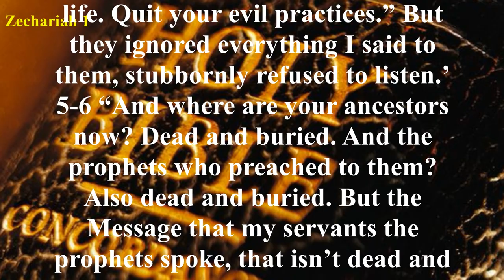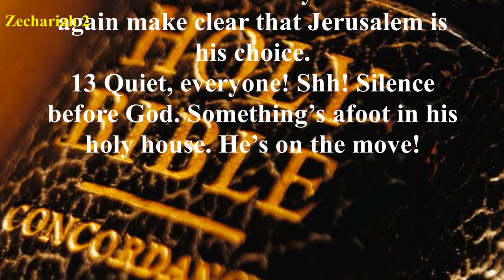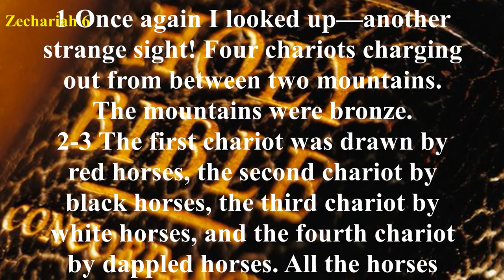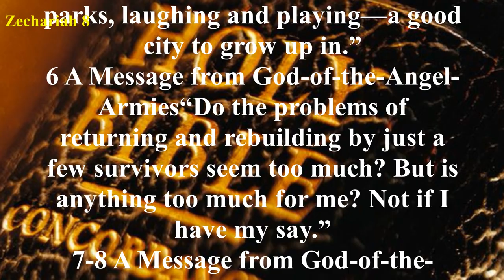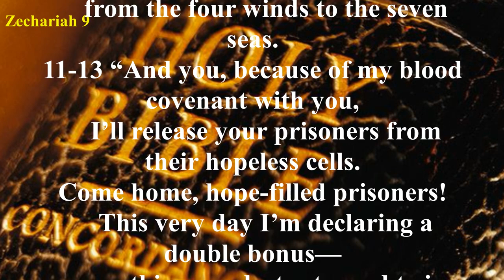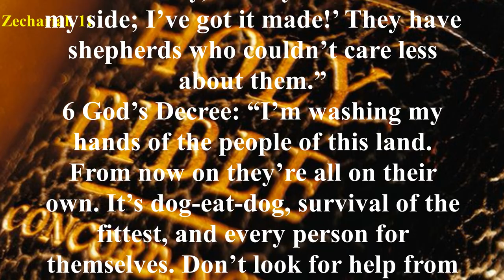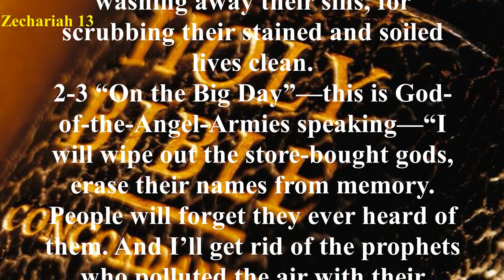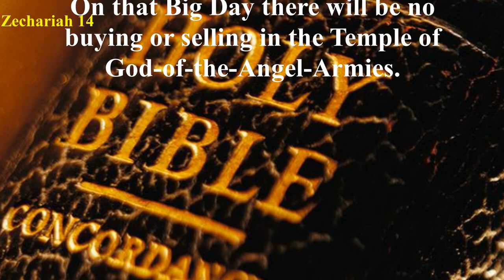Zechariah - The Message (MSG) - Audio Bible with Text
The Book of Zechariah teaches that salvation may be obtained by all. The last chapter depicts peoples from all over the world coming to worship God, who desires that all people follow Him. This is not the doctrine of universalism, i.e., that all people would be saved because it is God’s nature to save. Rather, the book teaches that God desires that all people worship Him and accepts those who do, regardless of their national or political expressions. Finally, Zechariah preached that God is sovereign over this world, any appearance to the contrary notwithstanding. His visions of the future indicate that God sees all that will happen. The depictions of God’s intervention in the world teach that ultimately He will bring human events to the end He chooses. He does not eliminate the individual’s freedom to follow God or rebel, but holds people responsible for the choices they make. In the last chapter, even the forces of nature respond to God’s control.